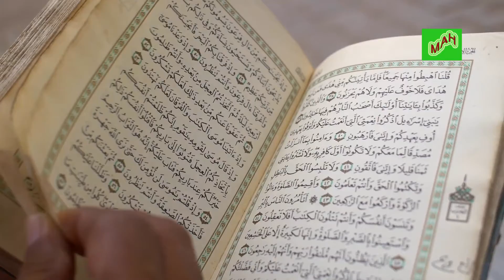রমজান মাসের ফজিলত মর্যাদা ও বৈশিস্ট্য।মাহে রমজানের গুরুত্ব ।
Bangla​​​​​​​​​​​ Waz
Bangla​​​​​​​​​​​ Waz2016
Islamic​​​​​​​​​​​ Education
Islamic​​​​​​​​​​​ Mahfil
Islamic​​​​​​​​​​​ Knowledge
Islamic​​​​​​​​​​​ Conference
Islamic​​​​​​​​​​​ Culture